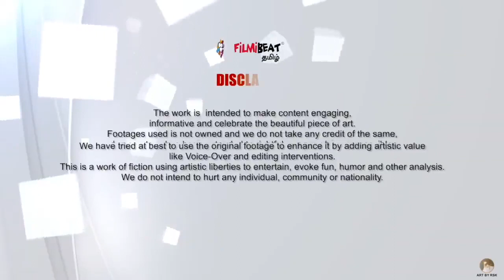யார் இந்த GN Anbuchezhiyan? | Producer & Financier Anbuchezhiyan Biography | Filmibeat Tamil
Celebrities in Producer & Financier Anbu Chezhiyan Daughters wedding, Who is this Anbu Chezhiyan
திரைத்துறை வரை அரசியலில் இருக்கும் உச்ச பிரபலங்கள் கலந்துகொண்ட தயாரிப்பாளர் அன்பு செழியன் மகள் திருமணம், யார் இந்த அன்பு செழியன்?